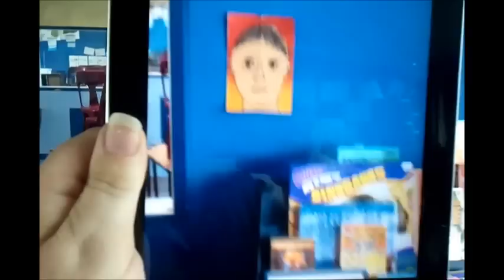Hi My Name is Hayden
Aurasma Demo